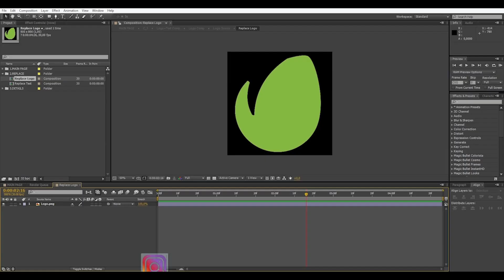Metal Path Logo Reveal-After Effects Template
Project Information
No Required Plugin
Sound Effects Included
High-Quality Environment and Logo Texture Included
Professionally Designed
Fast Render
30 FPS

Technical Information
No Required Plugin and Script
Adobe After Effects CS6 and Above
Thanks for your Attention! Have a Good Day!